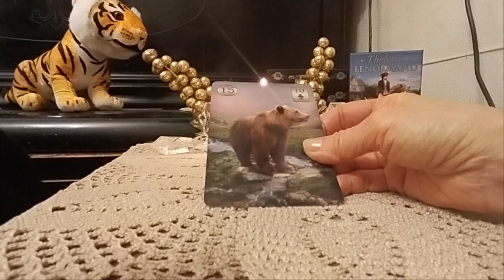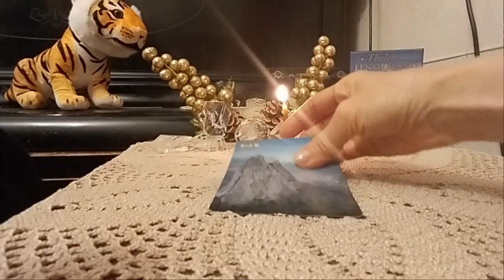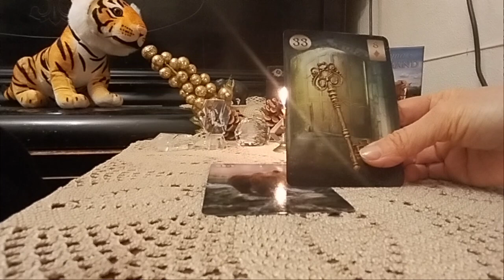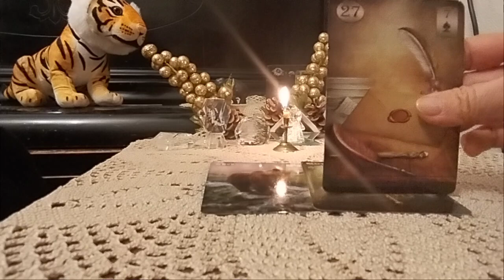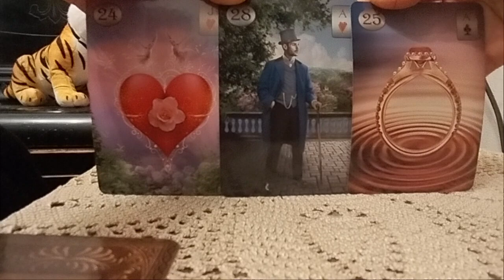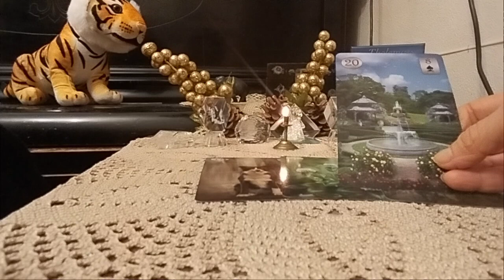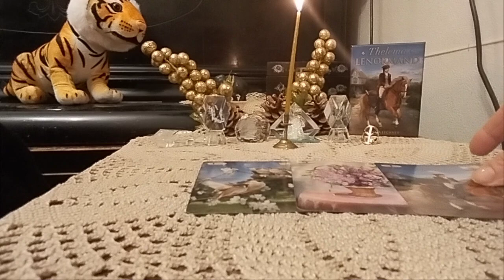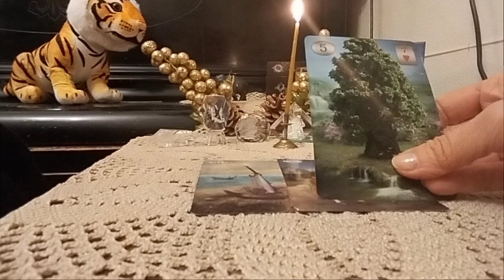ორშაბათი დღის პროგნოზი – 2 ვარიანტი ✨🃏✨